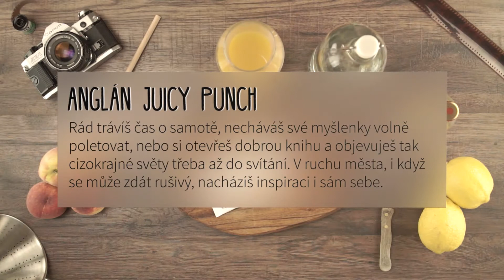Recept Juicy Punch | Ahmad Tea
Pro Ahmad Tea jsme vytvářeli video recepty pro chatbota Ledový Anglán. Podle vašich odpovědí na otázky Ledového Anglána zjistíte, který drink vám nejvíce sedí podle typu osobnosti.